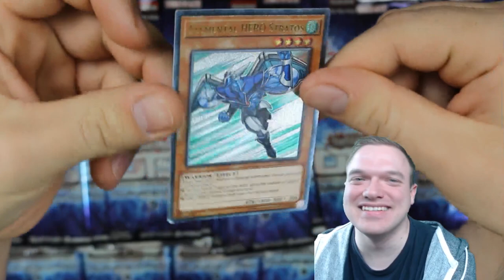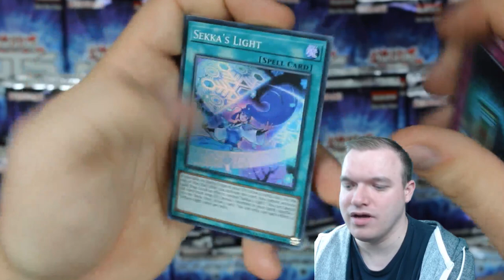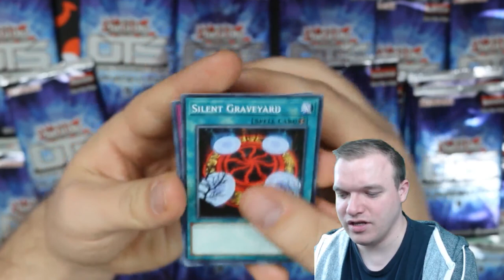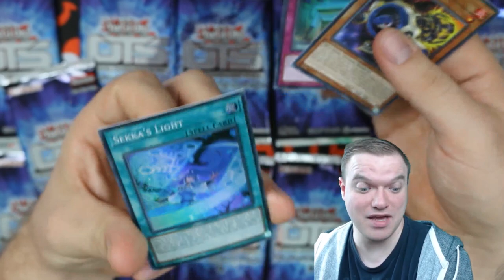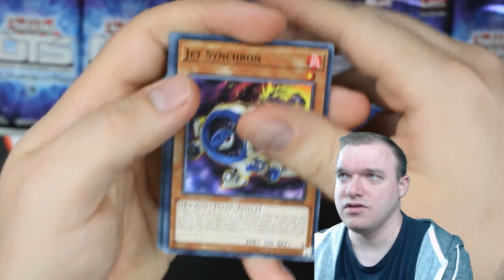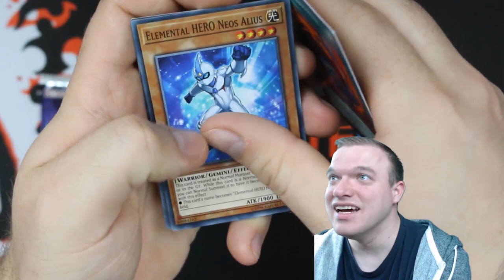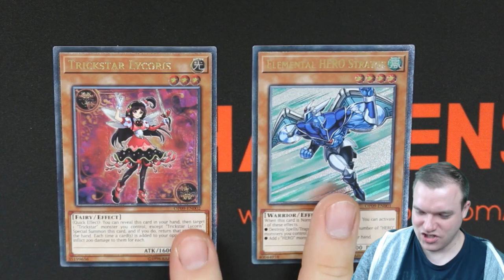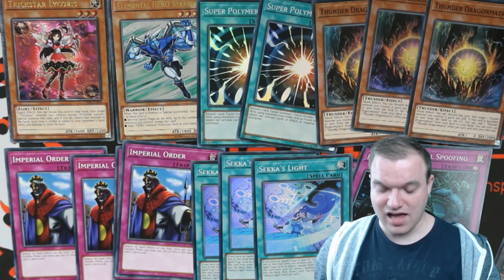Yu-Gi-Oh! 30 OTS Tournament Pack 9! Die Suche nach der Ultimate Rare!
Heute eine primäre. Ich öffne 30 OTS Packs. Sie sind nicht käuflich und nur auf Turnieren zu bekommen. Hier ist eine Liste der Stors:

Postfach:
Mathias Link
z.H. Schattenspieler
Abendstraße 15
39124 Magdeburg

powered by:
Konami

Kamera: Canon 70d
Mikrofon: Rode Rycote Edition VideoMic
Schnittprogramm: Adobe Premiere Pro CC 2017